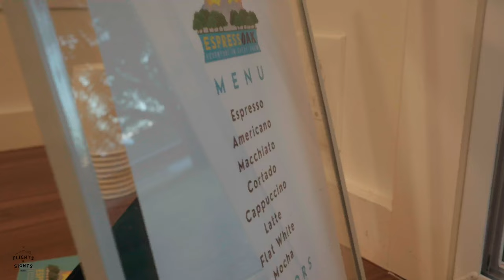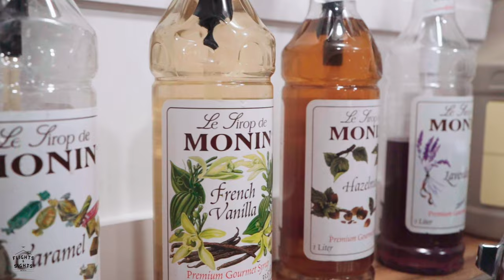Espressoak Mobile Coffee Truck - Promo Video - FlightsandSightsMedia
What I love about Abilene is the amount of good coffee. And let me tell you, Espressoak has the BEST out there. Book Now!!

This was a super fun video to film for the owner of Espressoak.